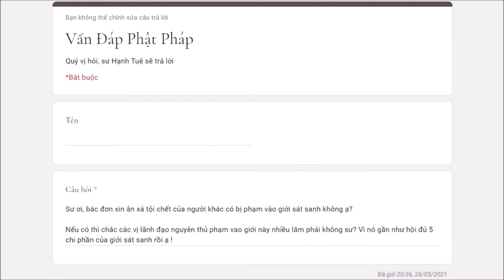450. Bác đơn ân xá có phạm giới sát sanh không?